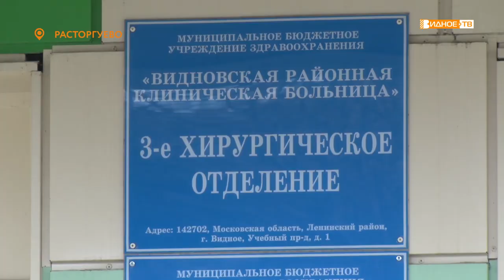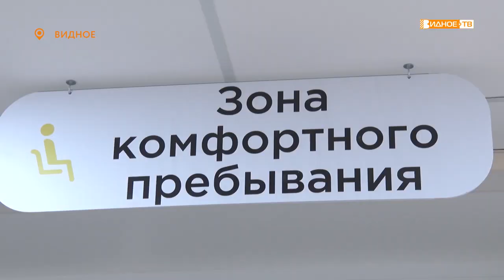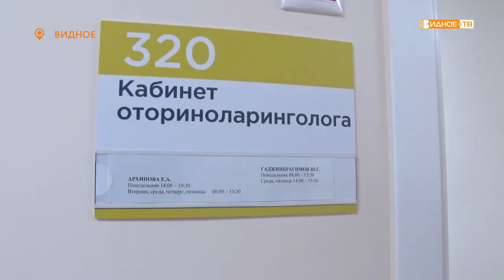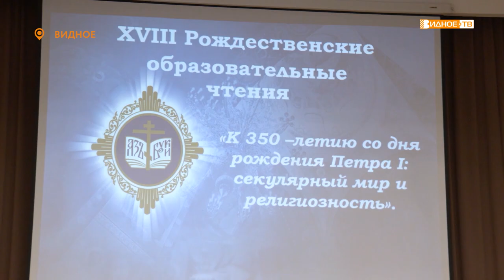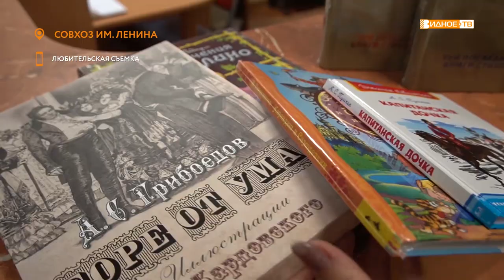Новости телеканала Видное-ТВ (19.11.2021 - пятница)